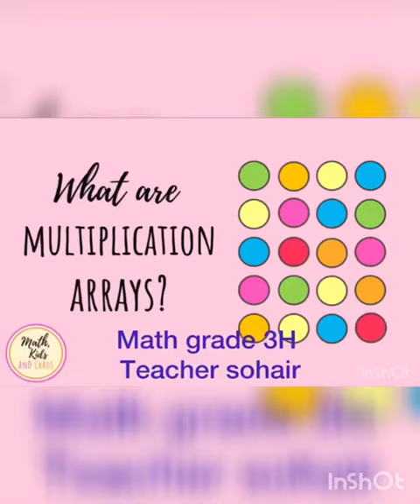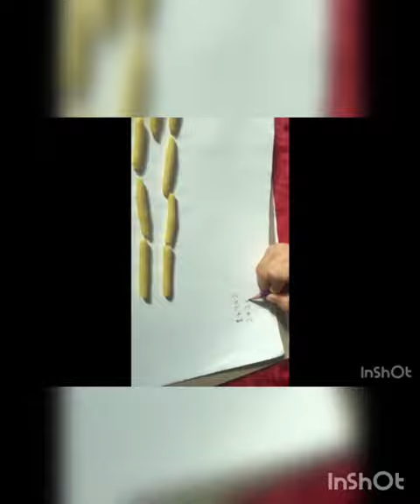Reema_International_School Practical home activities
Math Department
Practical home activities
Math is fun 🙃 🙂 in Reema international school
T. Sohair
G3 h